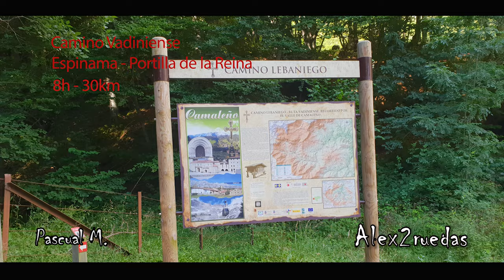Camino Vadiniense. Espinama - Portilla de la Reina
♫  Watermark High - Elsewhere / . Picture taken in Mullaghmore, Ireland

✔ Watermark High

© All music used with permission. If you have questions about this music, please contact the artist directly.

© Picture taken by Czech Vibes. All rights to the used image belong to Czech Vibes.